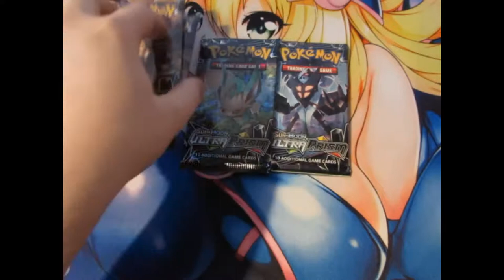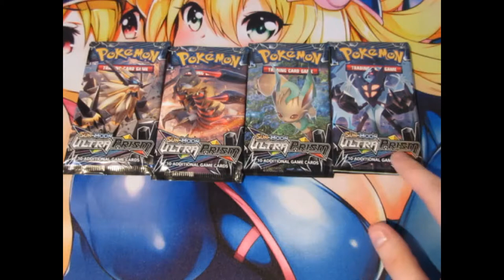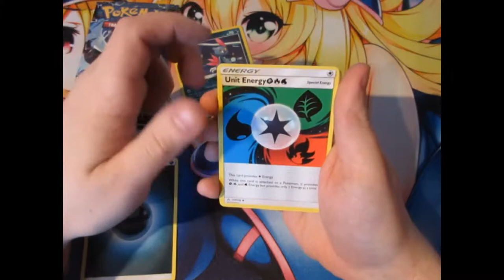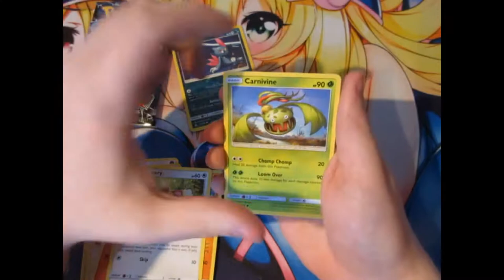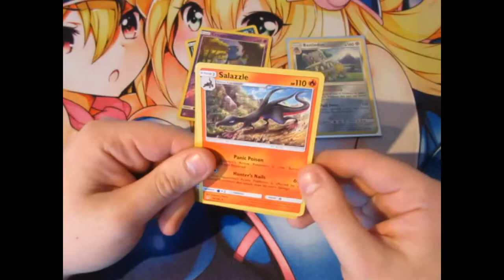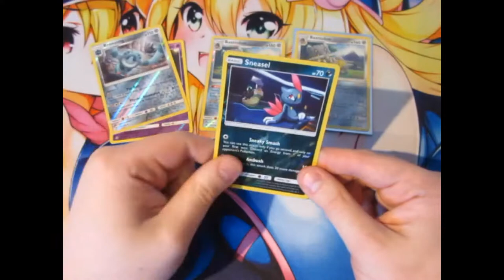Pokemon Pack Opening Ultra Prism